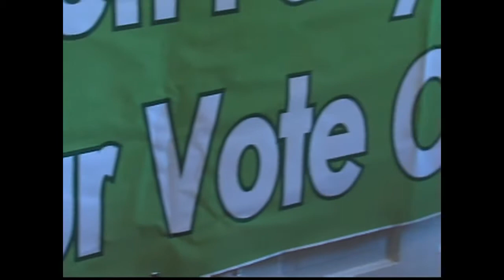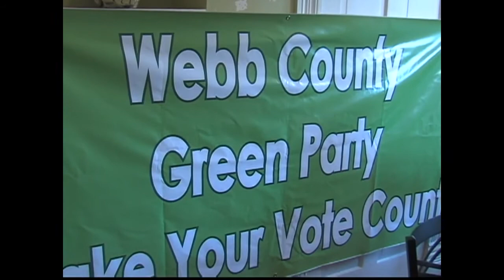Green Party of Webb County Announces Candidates